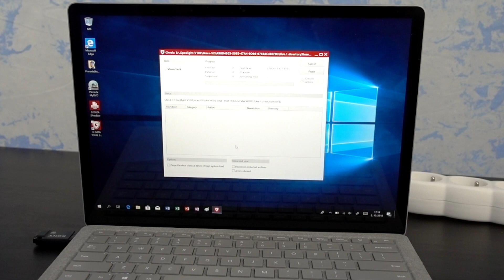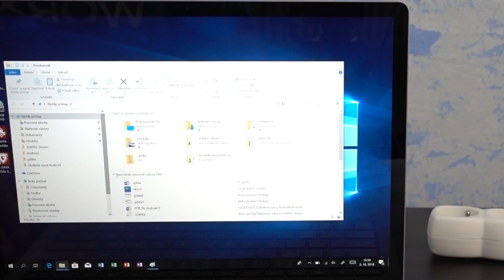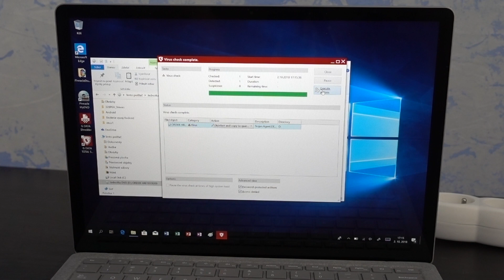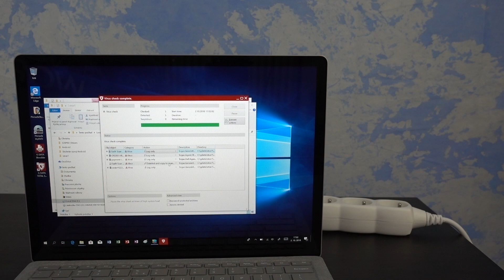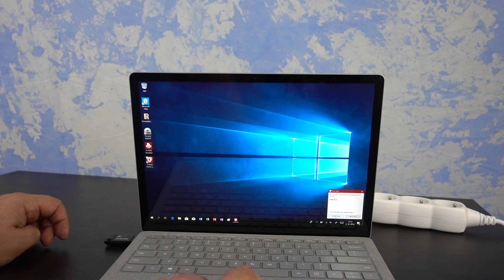Skúšali sme nakaziť počítač chránený antimalvérom G DATA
Ľuboslav Lacko